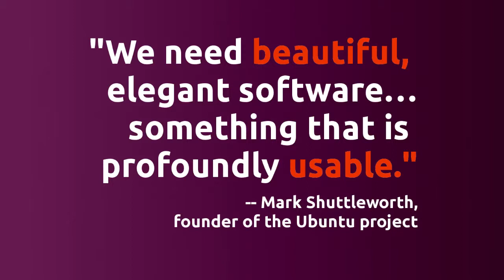Ubuntu Promo Video 2011-09-01